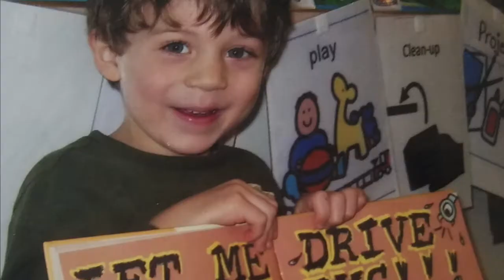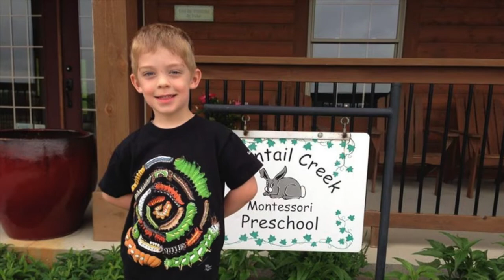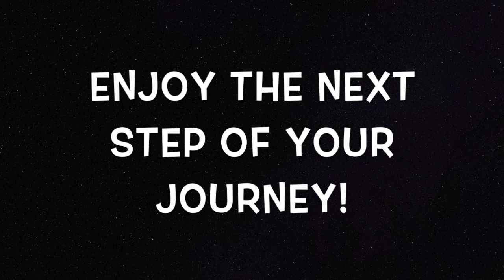DTS 5th Grade 2018-19